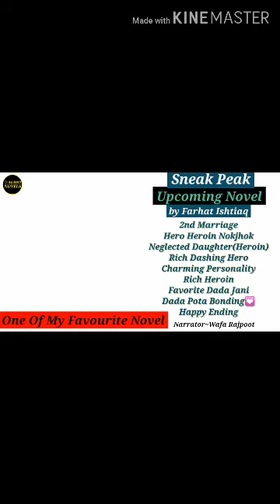Rich Dashing Charming Hero | Hero Heroin Nokjhok | 2nd Marriage | Neglected Daughter